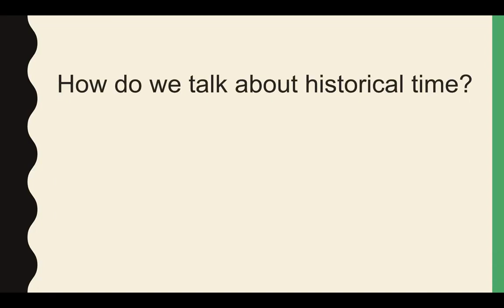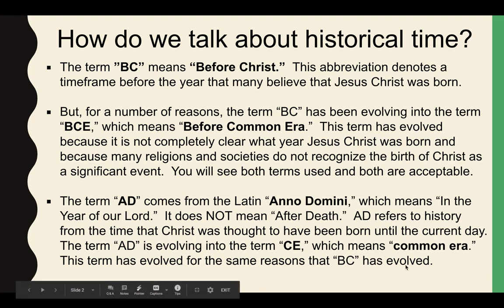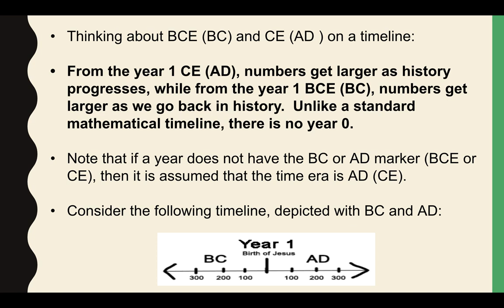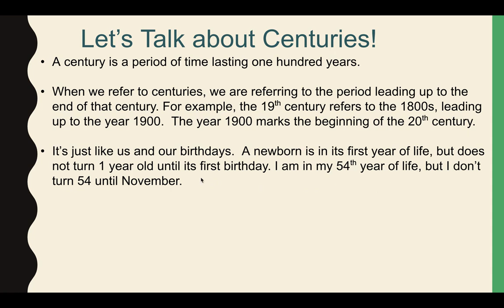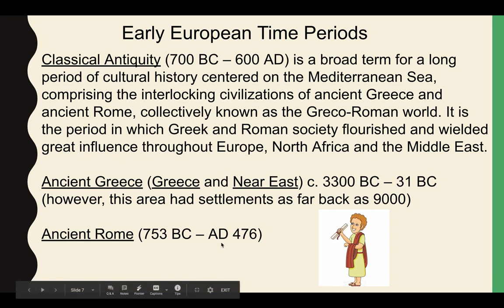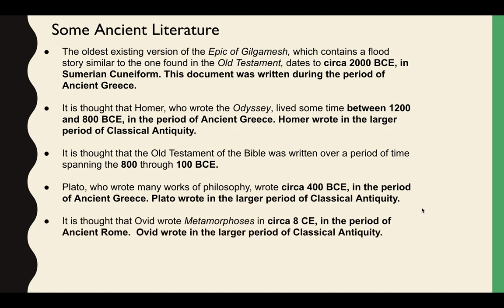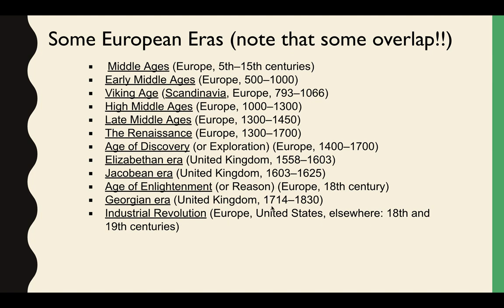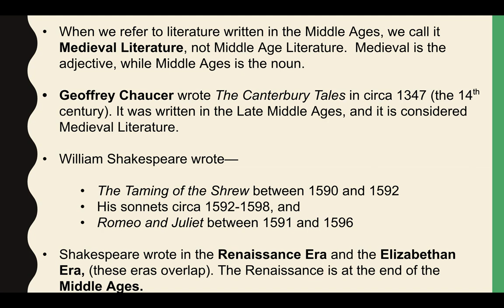Talking about Historic Time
This video provides an overview of some terminology and concepts we use when talking about historic time, such as A.D. B.C, B.C.E, and C.E. It can be useful for students who are delving into ancient literature and history.